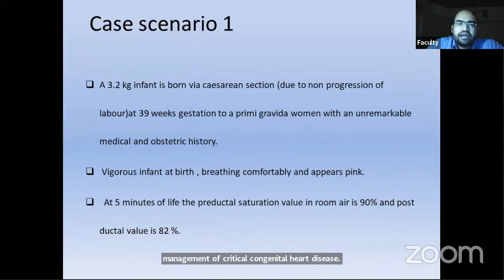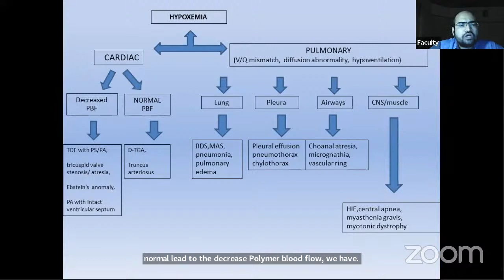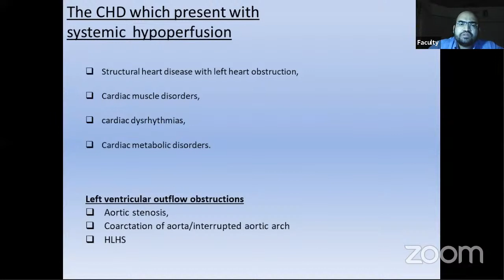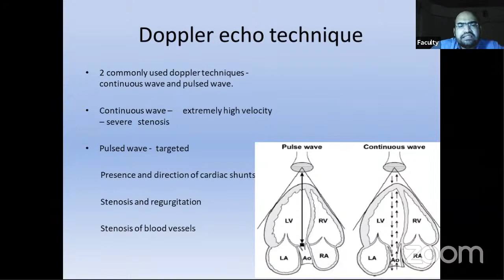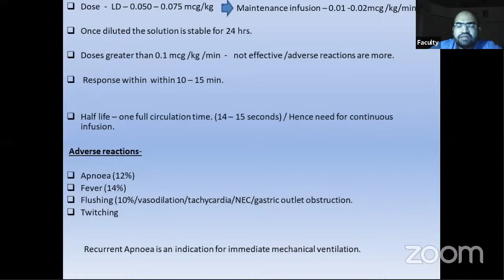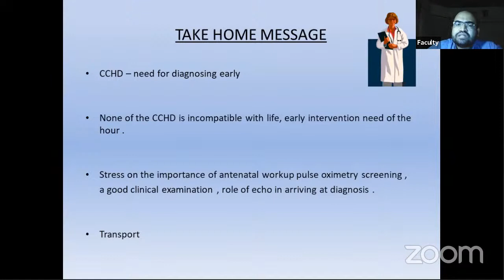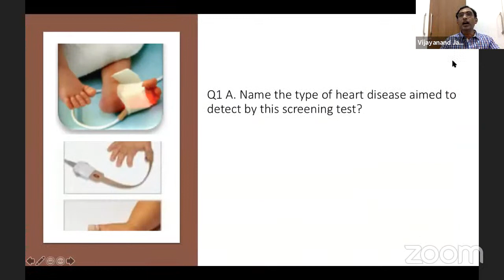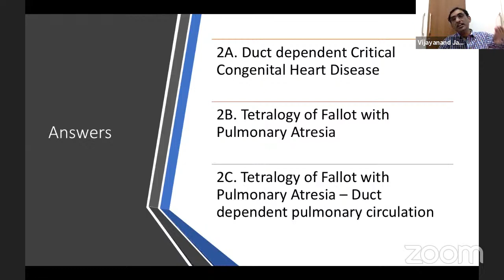NOEL: Approach to Critical Cong Heart Disease - Basic Concepts in Neonatology